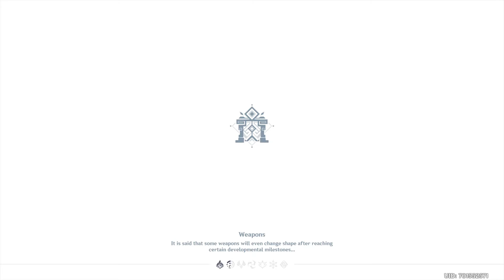Genshin Impact Walkthrough Gameplay part 40 - (PS4Pro)